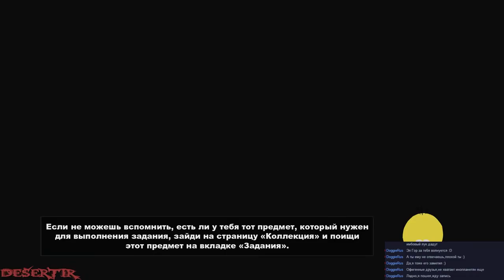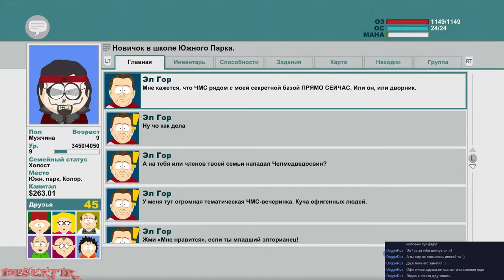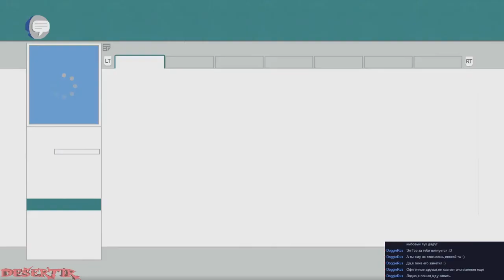Запись Стрима - Прохождение "South Park: The Stick of Truth" - Часть 13